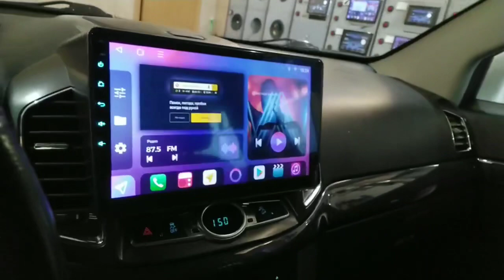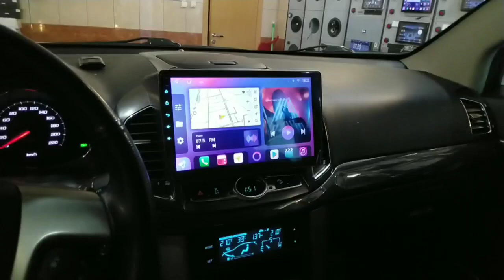CHEVROLET CAPTIVA c140 перенос БК , UNISON магнитола А400 4/64Гб ЭКРАН 1280/720 QLED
Центрмагнитол.Рф

БЕСПЛАТНО ➡️🔥КАМЕРА В ПОДАРОК, В СЛУЧАЕ ЕЁ УСТАНОВКИ-✅ГРАМОТНАЯ УСТАНОВКА✅

ЭТО НЕ СОН-ЭТО ЦЕНЫ UNISON
🔥Цена по Акции действует до          25 июля

❇️ Магнитолы UNISON ПРЕМИУМ КЛАССА.
‼️ОПАСАЙТЕСЬ ПОДДЕЛКИ➡️ТРЕБУЙТЕ СЕРТИФИКАТ

‼️Не ПУТАЙТЕ эту Магнитолу с более дешевыми аналогами, очень быстрая и надежная.
⚠️Гарантия 1 год в России,
❤️Экран из стекла ,
❌не царапается
✅ГРАМОТНАЯ УСТАНОВКА
✅ПОДРОБНЫЙ ИНСТРУКТАЖ ,как Пользоваться Магнитолой, настройка программ и Яндекс Навигатора .

‼️ВНИМАНИЕ ,Это Важно:- в Магнитоле UNISON Честный Андроид 10, В отличии от многих других магнитол на Авито ,у которых дешёвые усилители, радио и Экраны.

🔥КАМЕРА В ПОДАРОК, В СЛУЧАЕ ЕЁ УСТАНОВКИ

✅Те, кто ценят сочетание ЦЕНА /КАЧЕСТВО- ПОКУПАЮТ UNISON
✅Штатная магнитола головное устройство автомагнитола большой экран
👉 Unison A400
✅Android 10/Android 12(1/32)
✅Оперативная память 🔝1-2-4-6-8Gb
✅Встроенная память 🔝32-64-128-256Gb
✅Процессор UIS 9863🔝8 ядер/UIS 7862S в модели 8/256Гб
✅Экран Qled, 1280*720
2К 2000/1280  (для 8/256)
✅Разделение экрана на две части
✅Wi-Fi, Встроенный модем Sim4G
✅чип DSP, чистое звучание
✅отличные чипы радио и выходного усилителя. 4*45 Вт ,
✅Подключение сабвуфер, ✅опция мониторы для задних пассажиров, потолочный и навесной на подголовник с автономным Андроиде 9.0
✅опция Видеорегистратор, который можно смотреть на экране магнитолы
✅опции Камера заднего и переднего вида
✅опция Антенну ФМ для увеличение дальности радиоприёма
 ✔️В наличии
📞Доставка 🚚
✔️Установка в нашем фирменном сервис центре
▶️Смотрите на сайте ⬇️⬇️⬇️⬇️
«Центрмагнитол» более ,чем 1500 моделей

❇️ЦЕНТР МАГНИТОЛ ФИРМЕННЫЙ УСТАНОВОЧНЫЙ СЕРВИС UNISON ПРЕДСТАВЛЕНЫ модели магнитол UNISON серии A400, Память Гб

➡️1/16 4 ядра 10,1* IPS 1020/600

1/32 4 ядра 9* IPS 1280/720

➡️2/16 4 ядра 9* IPS 1020/600

➡️2/32 8 ядер Qled Sim4G DSP

➡️4/64 8 ядер Qled Sim4G DSP

➡️6/128 8 ядер Qled Sim4G DSP
➡️8/256 8 ядер Qled 2K 2000*1280 Sim4G DSP Оптический Выход
  ✅▪️Вариант 1- это магнитола с памятью ✅1/16ГБ экран 10’
От 12500₽
✅1/32Гб Экран 9* 1280/720 Андроид 12
от 14900

✅▪️Вариант 2-память 2/32Гб Проц Unisoc 9863, 8-ядер, DSP,с Sim4G Экран 1280/720 Samsung Qled от 19900₽

✅▪️Вариант 3 -быстрый процессор Unisoc 9863 с превосходным звучанием DSP- чип, со встроенным слотом под симкарту 4G! Память 4/64 гб 8 Ядерный. Qled Samsung Sim4G
От 23500₽

✅▪️Вариант 4 Магнитолы, как вариант 3 с памятью 6/128Гб 8-Ядерный
От 29990₽
✅▪️Вариант 5 новейшее поколение модель 2023 Года!Магнитола с разрешением Экрана 2К - Супер Высокое Качество изображения!
Процессор 7862S 8 ядер
Память оперативная 8Гб
Память встроенная 256Гб
Цена от 43900₽

✅Важно:Есть ограничения по марке и комплектации машины
Наличие Кан модуля и стоимости самой рамки.

➡️СМОТРИТЕ ВИДЕО НА КАНАЛЕ ЦЕНТРМАГНИТОЛ.

➡️Сайт “Центрмагнитол”
🔸Бренд Unison -это штатное головное устройство , основанное на самой передовой электронике. Почему?
Вот несколько причин:

➡️1я причина- в составе магнитолы применён самый новейший процессор Unisoc. На сегодняшний день день подобные процессоры применялись только в последних смартфонах.

➡️2-я причина- LCD высококачественный экран IPS. Цветопередача QLED. Широкий угол обзора. Нет ни пятен , ни искажений, качество ,как у смартфонов Премиум Класса.

➡️3-я причина. Сборочное производство и послесборочные испытания проходят на лидере рынка Магнитол.

✅1 .Конструктивное решение состоит в том, что Установочный комплект это рамка под заводскую и провода под штатные разъёмы / резать ничего не надо .

✅2. Планшет можно выбрать под свои задачи , они отличаются памятью от 1/16 до 8/256 Гб ,экраном разрешение и мощностью процессора . Все варианты подключены на стенде и можно все посмотреть вживую в нашем магазине.

✅3. Функционал во всех планшетах одинаковый, камеру поддерживает, в том числе штатную.

✅4. Кнопки на руле совместимы, Камеры заднего и переднего вида подключаются

✅5. Громкая связь с двумя своими микрофонами.

✅6. Блютуз есть

✅7. Два USB выхода, 4 линейных и 1 на сабвуфер выходы

✅8. Интернет

✅9. Яндекс навигатор и другие

✅10. Playmarket